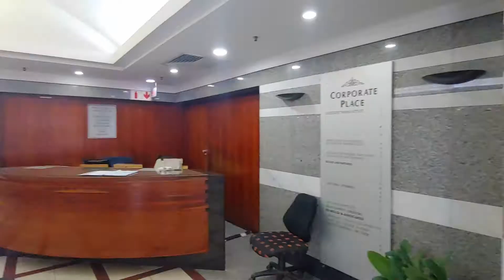Corporate Place - Building For Sale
Corporate Place is a wonderful building which is now for sale in 9 Dorothy Nyembe Street. This stunning building is 9 storeys high, and has a fantastic penthouse at the penultimate floor. The building provides views of Durban's stunning harbour as well as the CBD precinct. It neighbours very well known buildings, and streets, and is considered to be in the upper market part of Durban's Central Business District. This wonderful building has a gross lettable area of 5205m2, and provides 88 undercover parkings. Ablutions for males and females are on each floor, as well as communal kitchen areas. The building's elevators have just been renovated, and a back up generator is included for power outages.

THIS IS A FANTASTIC INVESTMENT OPPORTUNITY, THE BUILDING IS OCCUPIED!!